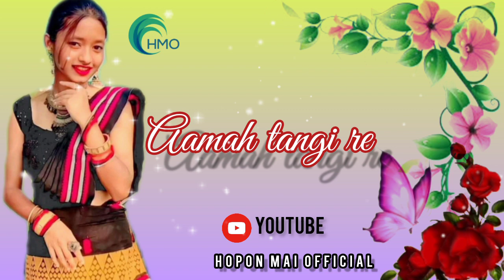Tisem hijuaa dular gate re_new Santali whatsapp status video song